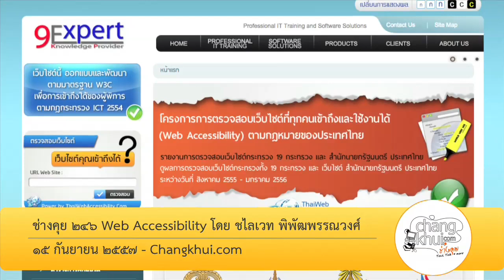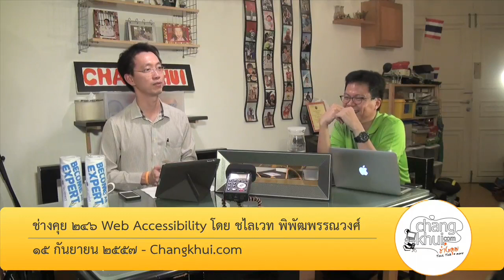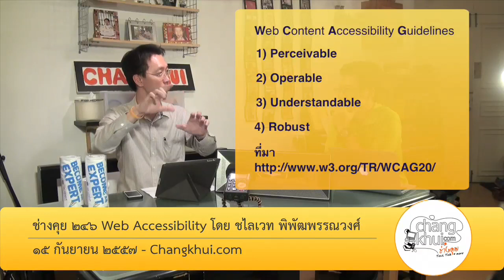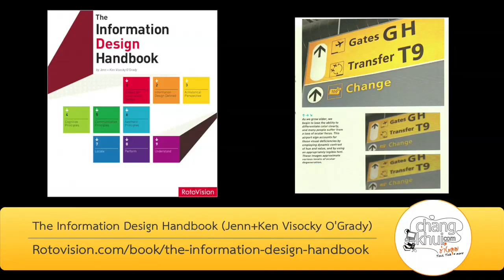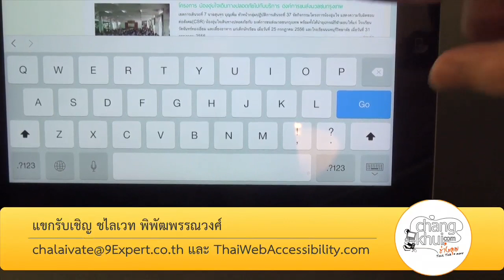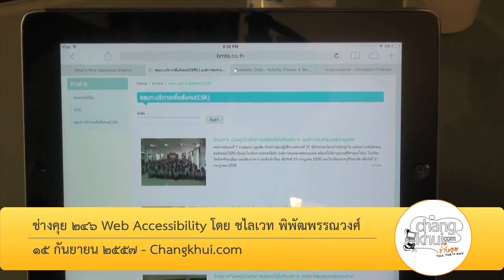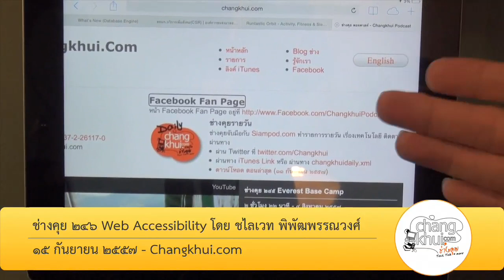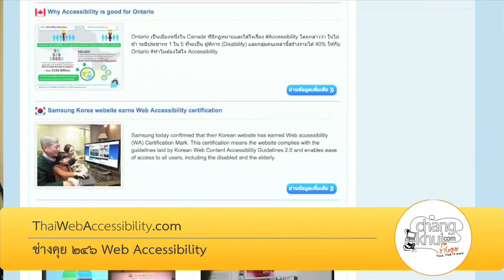ช่างคุย ๒๔๖ Web Accessibility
อยากคุยเรื่องนี้มานาน แต่หาคนคุยด้วยไม่ได้สักที มาให้เจอคุณชไลเวท พิพัฒพรรณวงศ์ แห่ง ThaiWebAccessibility.com และ 9Expert.co.th ในงาน Joomla Day ที่ขึ้นพูดเรื่องนี้ และให้ทราบในภายหลังว่า รู้จักช่างคุยด้วย เราก็เลยเชิญคุณชไลเวทมาคุยกันในเรื่องนี้ คุยกันแค่ว่า Web Accessibility หมายถึงอย่างไร และทำไมเราต้องช่วยกันทำ และมีตัวอย่างเล็กๆของเว็บที่ทำ Web Accessibility ให้ได้ฟังกัน